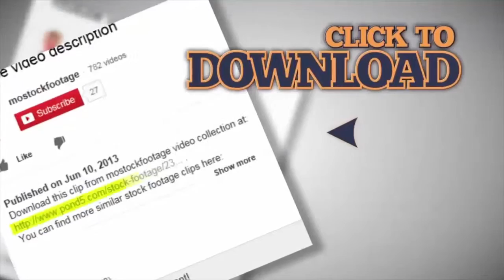Passenger train passing railway station, arrival at destination, industrial view. Stock Footage